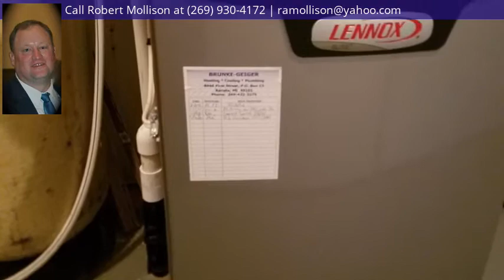19356 Hudson Lake Road, Galien, MI 49113 - MLS #20024286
Property Description
Are you looking for that vacation get-away spot or that home you you always wanted in a picturesque country setting? This may just be right for you. An A-Frame home with 1 bedroom/1 bathroom + a large loft situated almost 200 feet off the road on a gradual hillside wooded spot has a lot to offer. The vaulted Great Room faces northeast and leads to a 24' x 10' deck offering wonderful views of the woods and farmland. A nice galley kitchen, full bathroom and good-sized bedroom finish off the main floor. The large loft offers additional sleeping space and/or room for a home office. An Additional feature is the spacious 1 car garage and utility area underneath the house. The shopping convenience of South Bend/Mishawaka is about 20 miles away and downtown Chicago is only about 80 miles.
Headline
A Frame, Single Family Residence - Galien, MI
Directions
From US 12, head South on Cleveland Rd. Turn West on Olive Branch Rd. Hudson Lake Rd is about 3 miles down .